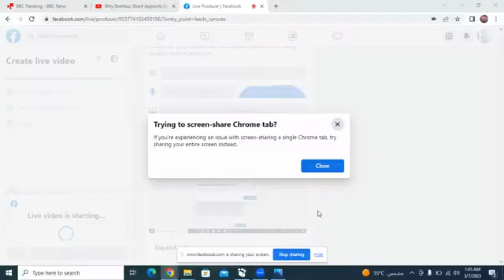Life in Saudi Arabia Season 2 الحياة في السعودية الموسم الثاني Makkah Nights ليالي مكة